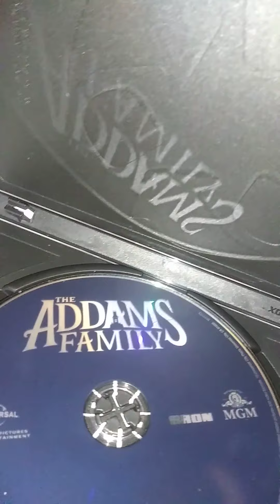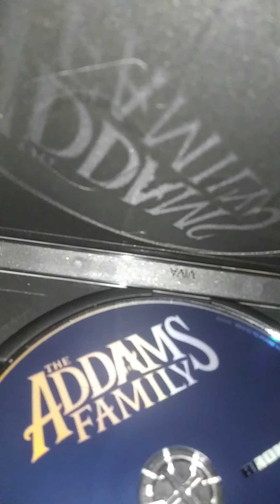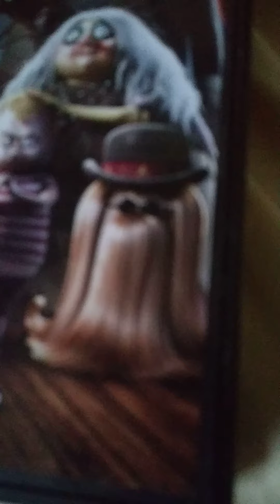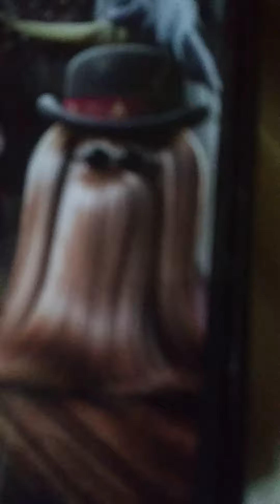3 22nd 2020 sunday 5 49 pm est 😃 🌹 hi rp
Some thing happened while making this video see if you can spot it 10 05 pm est print time temp 33 and 🌨 be you enjoy 🌷 hi